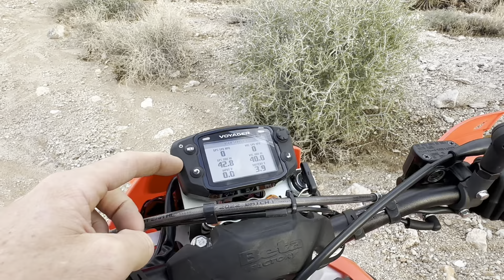YOU BETA BELIEVE IT - FIRST RIDE REVIEW OF THE NEW TACO MOTO 2023 BETA 500RR-S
First ride impressions on the 2023 Beta 500 rr-s

*Correction - the dash instrument is a Trail Tech Voyager, not a Voyager Pro

 There’s a lot to really love about this bike and we think with a little time and effort we can massage this machine into an incredibly useful, good looking and high performing dual sport / ultralight adv bike

Some comparisons to the ktm 500

Beta displacement
477cc’s
Ktm displacement
511cc’s

Beta bore / stroke
100/60
Ktm bore / stroke
95/72

Beta rear wheel HP stock
47
Ktm rear wheel HP stock
39

Beta wet weight (curb)
258
Ktm wet weight
255

Beta msrp (usd)
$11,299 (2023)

Ktm 500 msrp (usd)
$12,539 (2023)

Beta parts and components available from Taco Moto